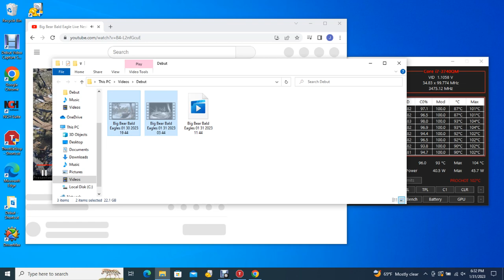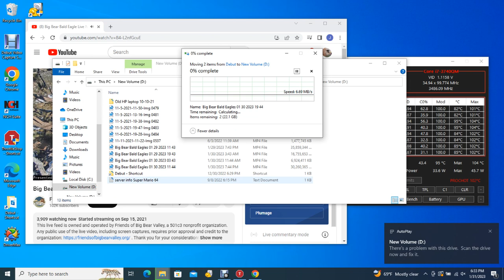Big Bear Bald Eagles 01/31/2023 11:44